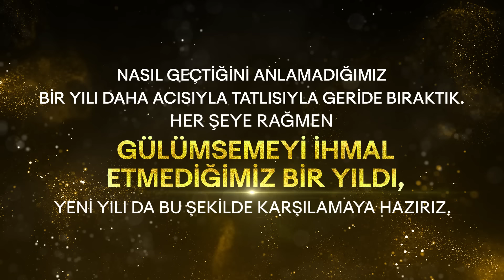Hoş Geldin 2023!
Gülümsemeyi ihmal etmediğimiz bir yılı daha geride bırakırken yeni yılı da bu şekilde karşılamaya hazırız. NP Sağlık Grubu olarak sizlere de gülümsemesi bol, sağlıklı ve huzurlu bir yıl diliyoruz.